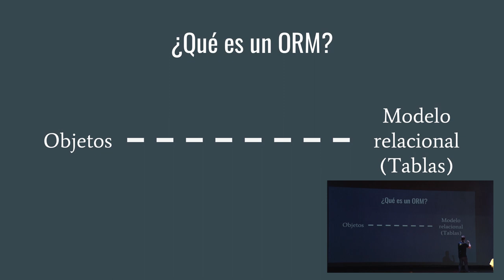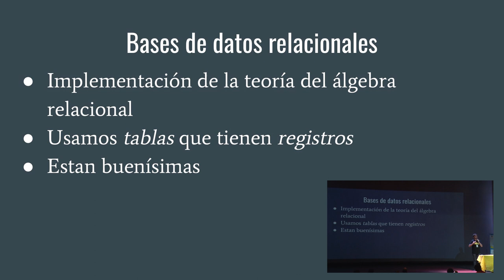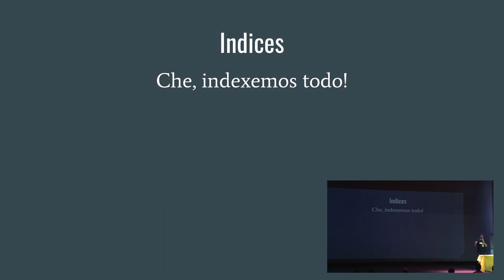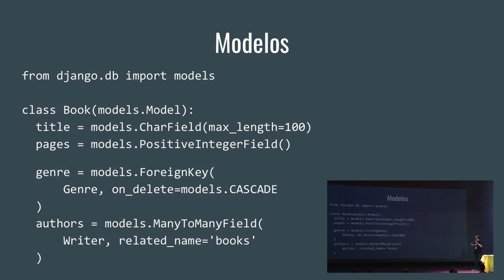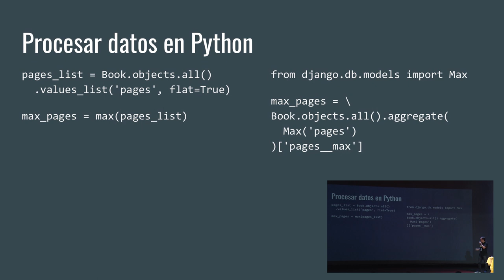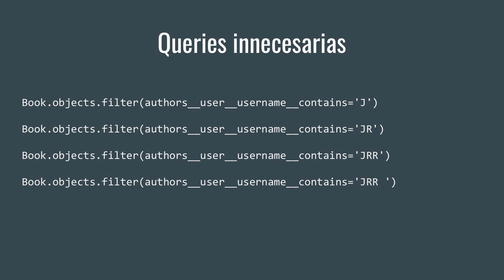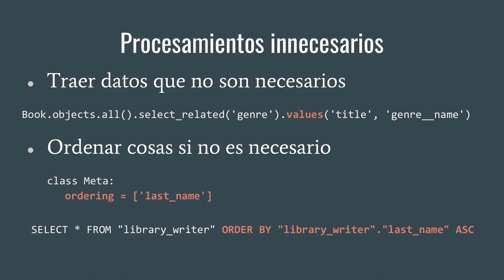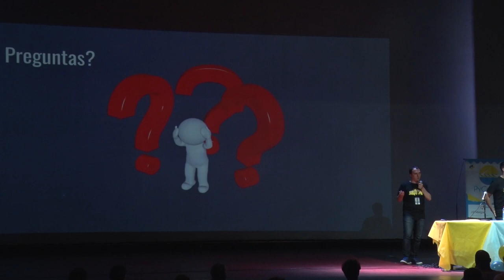Jugando con el ORM de Django, por Federico Martinez y Santiago Avendaño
El ORM de Django es una herramienta muy potente que simplifica muchísimo el desarrollo de aplicaciones en Django, haciendo que casi no sea necesario escribir consultas SQL en las mismas. Sin embargo, debajo de esta compleja herramienta se siguen escondiendo conceptos de bases de datos que si no son entendidos y analizados al momento de escribir nuestro código pueden traernos grandes dolores de cabeza. En esta charla explicaremos brevemente estos conceptos, cómo aparecen al utilizar el ORM de Django y que optimizaciones nos provee el mismo para hacer que nuestras aplicaciones sean más performantes y consuman menos recursos

El objetivo de la charla es mostrar la importancia de conocer los conceptos básicos de bases de datos y cómo estos pueden ayudarnos a hacer aplicaciones más performantes y con menor consumo de recursos. La charla comienza con una breve exposición de los conceptos básicos de bases de datos: cómo se almacenan los datos, cómo se realizan búsquedas, qué son los índices y para qué se utilizan y cómo se establecen relaciones entre entidades. Luego se explicará qué es el ORM de Django, que nos permite hacer y cómo los conceptos anteriormente explicados aparecen al utilizar esta herramienta. Se mostrarán ejemplos de cómo realizar búsquedas, definir relaciones, crear índices, etc. A partir de los ejemplos definidos se enumerarán una serie de problemas de performance que nos podemos encontrar al utilizar el ORM, qué herramientas tenemos para detectar estos problemas y cómo podemos solucionarlos. Finalmente, se darán algunos consejos a partir de lecciones aprendidas al desarrollar y optimizar nuestras aplicaciones.

Nivel: Principiante